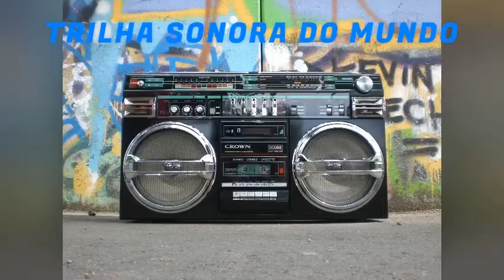Dance Times ‐ Jezzel - Dubstep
Dance Time song made by Jezzel! This is the best dubstep song of all time with video created by Jezzel. TRILHA SONORA DO MUNDO channel brought this dubstep  style song to our subscribers. Enjoy and have fun!

🎁Se vocês querem contribui para crescimento do nosso canal, agora vocês podem dar aquela força para cada vez trazer mais novidade musicais para nosso canal. Me ajudando com um CAFÉZINHO já ajudará nosso trabalho aqui no canal. 😍😍😍
CRÉDITOS DO VÍDEO:
Todas as imagens permanecem propriedade de seus proprietários originais.